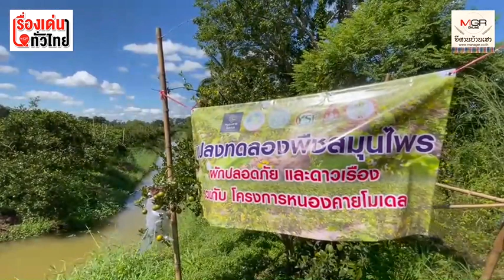ฉีดวัคซีนครบไปเลย! นั่งเรือชมชิมช้อปส้มผลสดๆ @หนองคาย : เรื่องเด่นทั่วไทย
ขณะนี้ผลส้มกำลังเริ่มแก่จัด ต้องการเปิดสวนให้ท่องเที่ยวเชิงเกษตร คิดค่าเข้าชมคนละ 50 บาท สามารถนั่งเรือชมสวน เก็บส้มรับประทานสดจากต้นได้เลย และยังได้ส้มเขียวหนองคายคนละ 1 กิโลกรัมกลับไปรับประทานที่บ้าน หรือซื้อส้มสดจากสวนในราคา กิโลกรัมละ 35 บาท เปิดรับเฉพาะผู้ที่ฉีดวัคซีนโควิด 19 ครบ 2 เข็มแล้วเท่านั้น